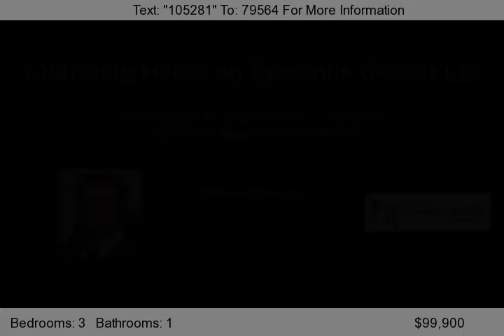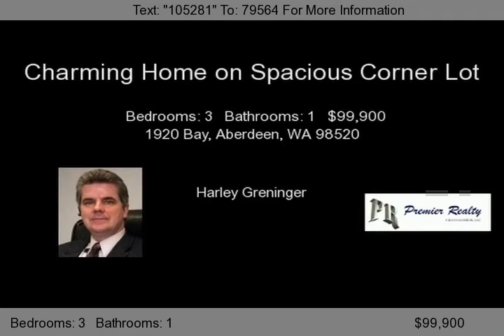1920 Bay, Aberdeen, WA 98520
Beautiful Home! Value is packed into this excellent 3 bedroom Aberdeen home. Featuring exquisitely updated kitchen and spacious interior! Newer plumbing and electrical give added value! To top it off, a 1 year HSA Home Warranty is included!...